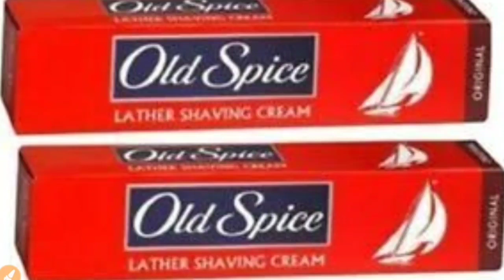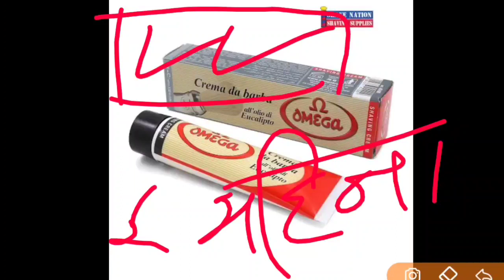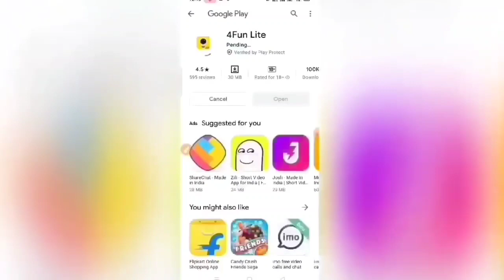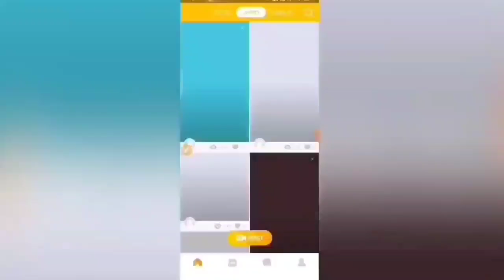कंपनी देगी घर बैठे माल | Business Ideas at home 2022 I Small Business idea | Work From Home